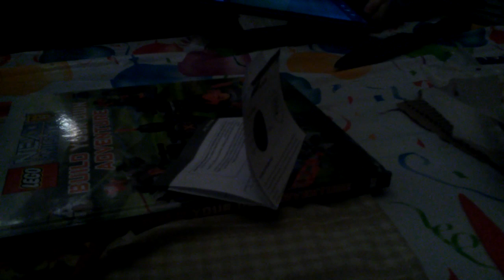My cousin Sammy's birthday